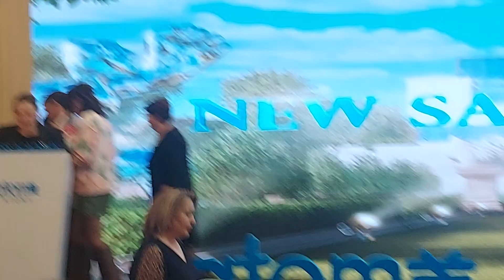09.12.2023 Murat Bey'in Atomy Sales Master kariyer ödül töreni. İstanbul Dedeman Bostancı Otel.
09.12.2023 Murat beyin Sales Master katiyer ödül töreni. İstanbul Dedeman Bostancı Otel.
Atomy ödül töreni
atomy istanbul
atomy success academy